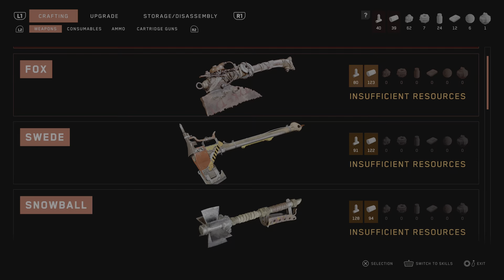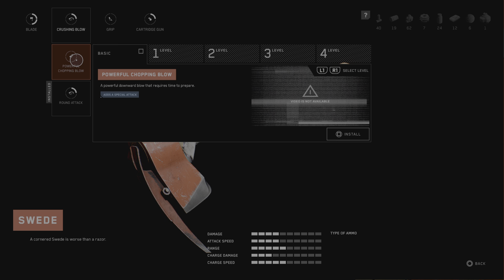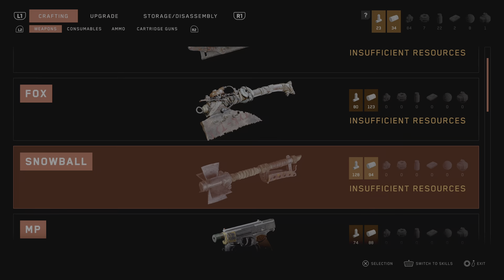Atomic Heart Walkthrough Part 7